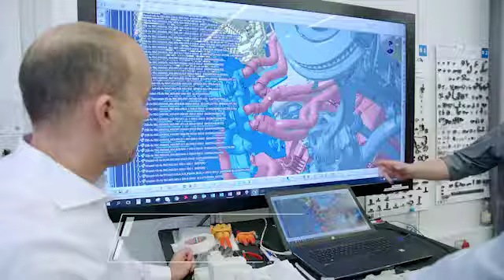The-all-electric Macan By porsche.com